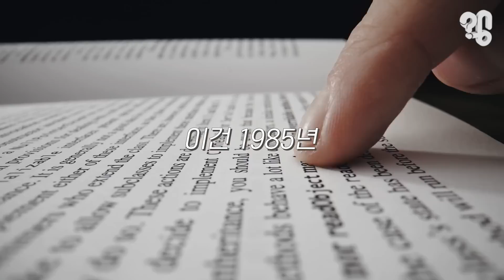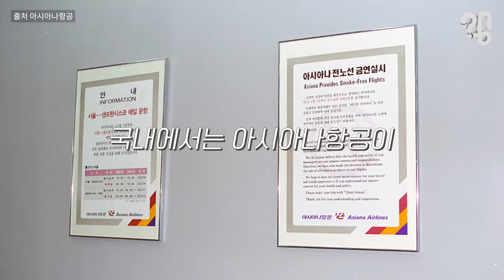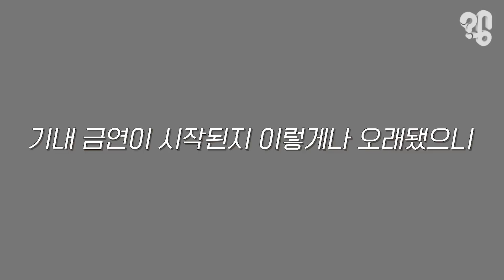비행기는 금연이라면서 왜 재떨이를 만들어뒀을까?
이 사진에서 뭔가 이상한 점을 눈치 챈 왱구님? 비행기 화장실에 금연표시가 있고 그 아래를 보면...재떨이가 함께 있다? 비행기 좌석에도 ‘흡연 처벌 문구’ 옆에 이렇게 떡 하니 재떨이???. 응? 내가 잘못 본 건가? 유튜브 댓글로 “비행기에서는 금연하라면서 왜 기내엔 재떨이가 설치되어 있는지 알아봐달라”는 의뢰가 들어와 취재했다.